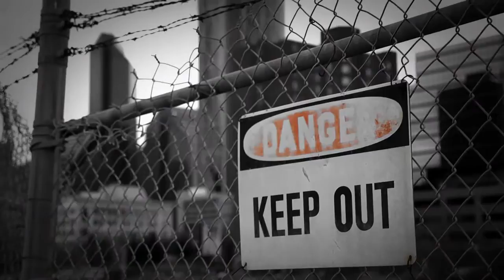Graffiti - Voltron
Graffiti art of the Voltron Crew.
Artwork by Cas, Phere, Bayse, Molek, Conz, Aspekt, EarthFolk, Rustie and many more
Beat by J Dilla